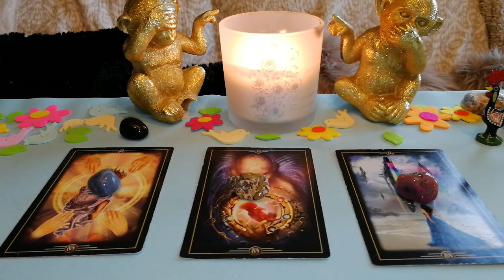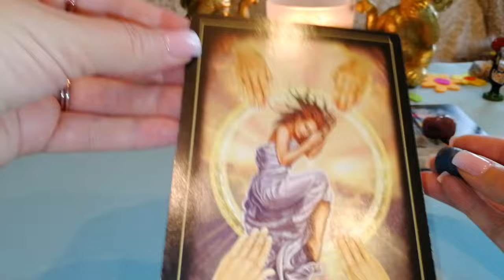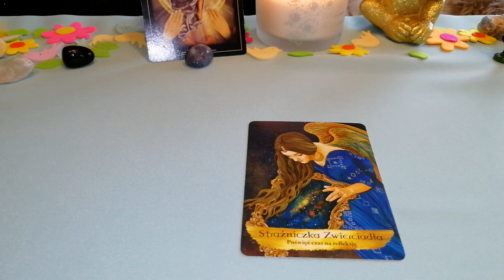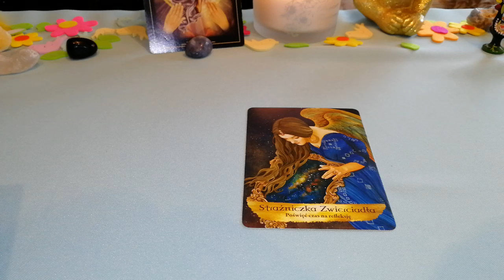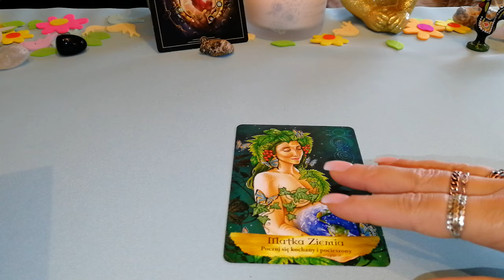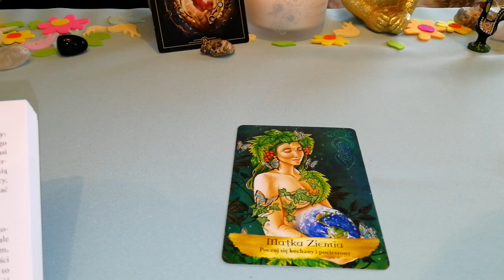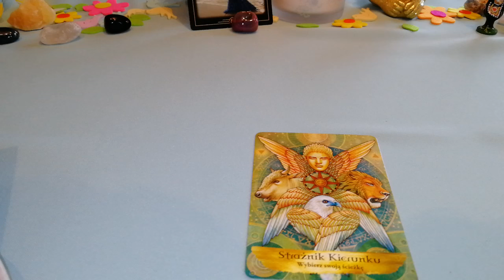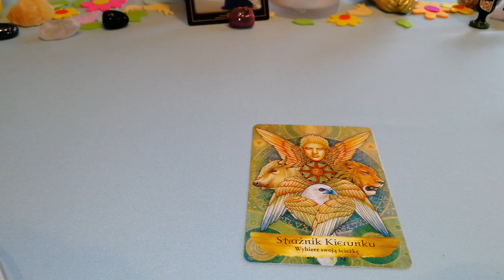NÓW W RYBACH.🔊🐬🐟🐠🐡PRZEKAZ DNIA.GDZIE PROWADZI CIEBIE DZISIAJ TWOJE WJ?🎈🎆🎇✨🎁